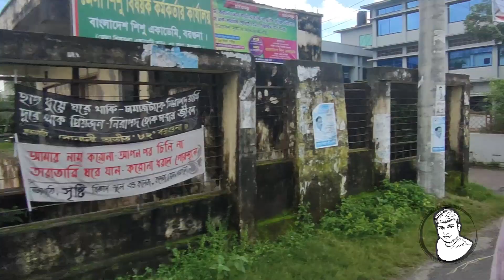ঝুঁকি নিয়ে ট্রলারে সুন্দরবন | Adventure Of Sundarban | Part-1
মাছ ধরার ট্রলারে সুন্দরবন যাত্রা। প্রথম গন্তব্য বরগুনার চালিতাতলী থেকে  বঙ্গোপসাগরের তীর এলাকা নিদ্রা। যাত্রাপথে ঢেউয়ের তোড়ে ট্রলারের তলা ফেটে পানি ঢুকতে শুরু করে। এরপর কয়েক ঘন্টা কেটেছে নদীতে ট্রলার ডুবে যাওয়ার আতঙ্কে। বাধ্য হয়ে ট্রলার নিয়ে আবার চালিতাতলী ফিরে আসা। তবে হাল ছাড়িনি। নতুন ট্রলারে আবারও যাত্রা শুরু হয় সুন্দরবনের উদ্দেশ্যে।

Sundarbans trip on a fishing trawler. The first destination is Nidra, the Bay of Bengal shore area from Chalitatoli in Barguna. During the journey, the bottom of the trawler broke because of the waves, and water started entering. After that, several hours passed, and I feared the trawler drowning in the river. Forced to return back to Chalitatoli with the trawler. But we did not give up. We started travel again for Sundarbans.

This is an experience of Sundarbans journey.